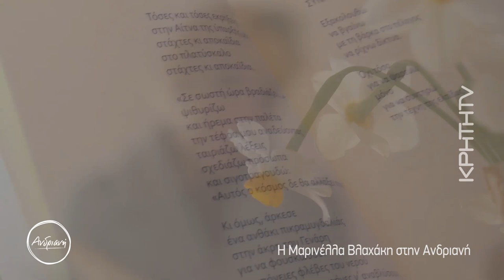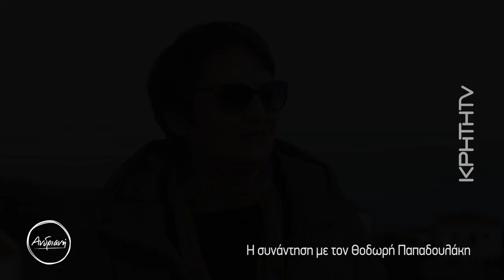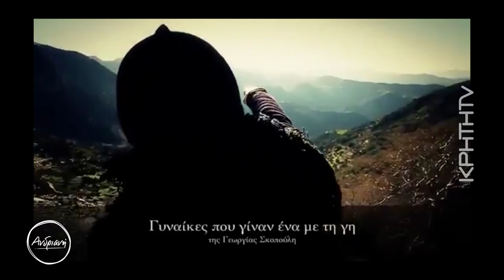Μαρινέλλα Βλαχάκη, η "Βενετία" από το "Κομάντα και Δράκοι" στην Ανδριανή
Σε ένα από τα ωραιότερα μπαλκόνια του νησιού μας, συνάντησα και γνώρισα λίγο καλύτερα την υπέροχη Μαρινέλλα Βλαχάκη. Την τηλεοπτική Ελπίδα από το ΝΗΣΙ, την Βενετία από το Κομάντα και Δράκοι, την Ελένη από το Καρτ Ποστάλ. Το μικρό κορίτσι που ξεκίνησε τη ζωή του στο χωριό του Κεφαλά στο Βάμο, που στα μικράτα της έγραφε σκέψεις και συναισθήματα σε χαρτάκια και τα έκρυβε στους βράχους, σήμερα γράφει και εκδίδει ποίηση, διηγήματα, θεατρικά έργα, τηλεοπτικά σενάρια. Μικρή κρυβόταν σε μια στέρνα για να απαγγείλει ποιήματα που την είχαν συγκινήσει, σήμερα ανεβαίνει στο θεατρικό σανίδι και μοιράζετε σκέψεις και συναισθήματα.